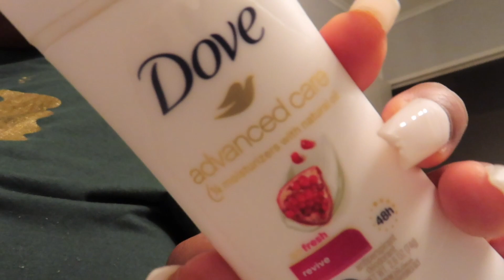✨FACETIME✨Night Time Routine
-2 Cor 5:17 ❤️

Heyyy besties 💕 I really hope you enjoyed this video as much as I enjoyed making it.
   When is my birthday? Nov. 13
          Where do I live? Ohio
 What do I film with? Canon
          What is my favorite color? Pink

Be blessed! And stay positive! 🥰